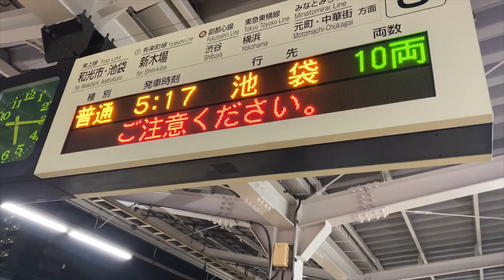[ミュージシャンの日常vlogS3#234]徹夜した翌日の記事アップの話